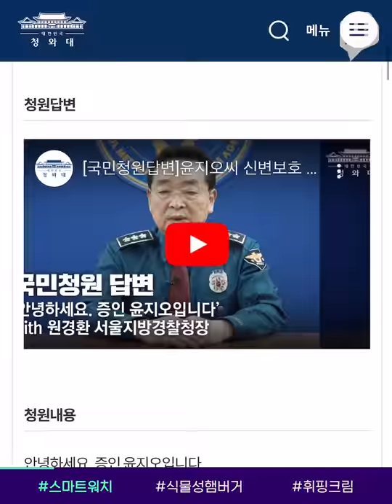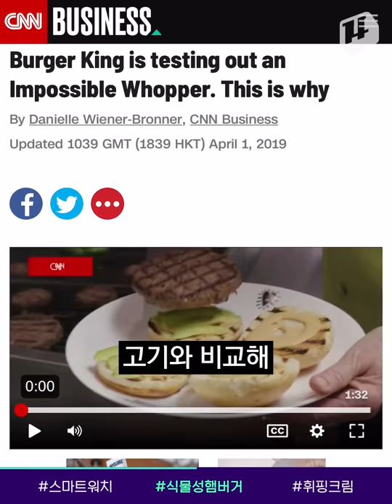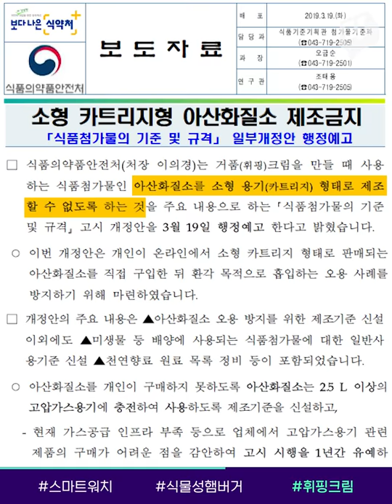어설픈 경찰 스마트워치, 믿어도 될까..? / 14F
지난달 30일, 윤지오 씨가 청와대 국민청원에 신변보호를 요청하는 글을 올렸습니다. 경찰에서 제공한 위치 추적장치 겸 비상호출기기인 '스마트워치'가 제대로 작동하지 않았다는 건데요. 신고 접수도 되지 않았고, 신변보호 담당 경찰관도 알림 문자를 확인하지 못했습니다. 경찰은 '심려를 끼쳐 죄송하다'라 사과했는데요. 이번 일을 계기로 스마트워치 전체를 수거해 긴급 점검하고, 전담 인력도 늘려 나갈 계획이라고 합니다. 14F에서 알아봤습니다.